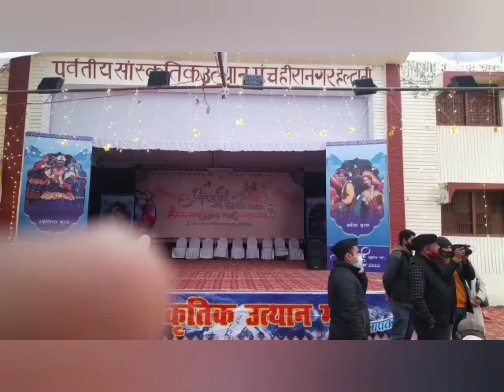Aaj tbiyat shi nhi thi to vlog nhi bna paya frnds🙂fir bhi dekhiye kuch h#Ajayfromuk04#